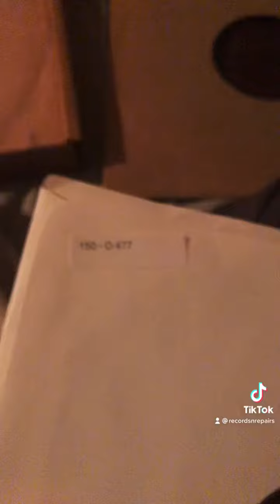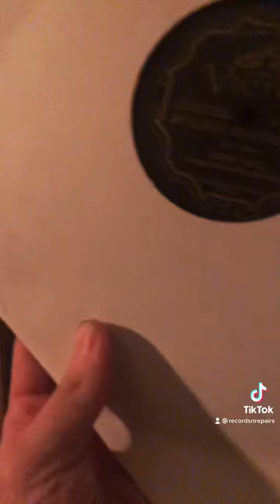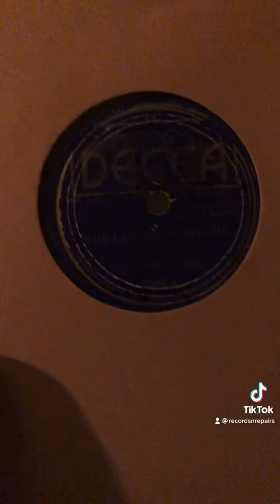My Carter family 78 rpm records